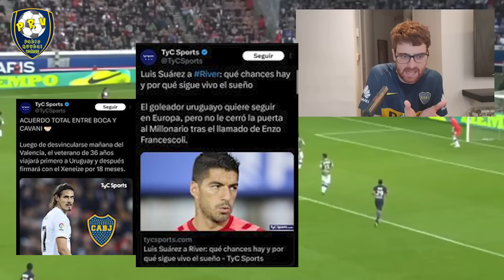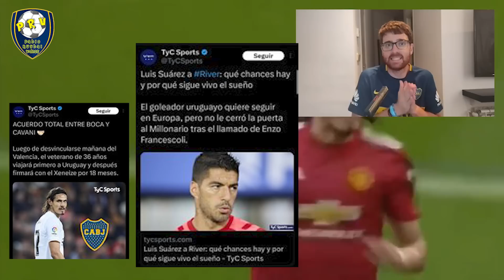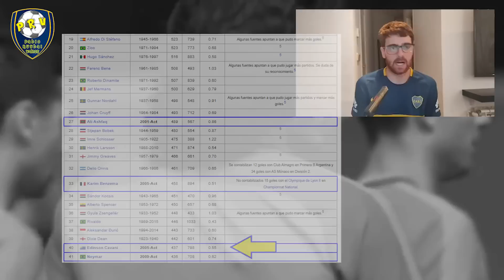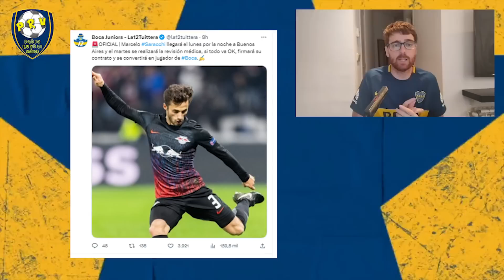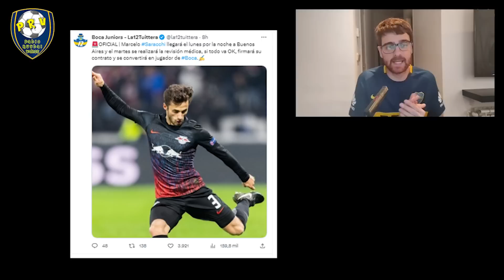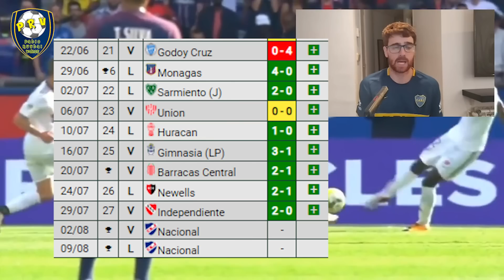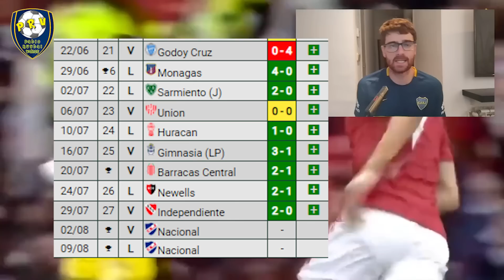REVOLUCIÓN CAVANI ► ASÍ jugará BOCA con el CRACK URUGUAYO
¿BENEDETTO + CAVANI? o ¿ZEBALLOS - CAVANI - LANGONI? - Analizamos TODO lo que supone la llegada de EDINSON CAVANI a BOCA ¡MIRÁ! ☝️

Cavani es de#bocajuniors y acá en Pablo Ruybal Videos analizamos todo lo que supone el fichaje del Edinson a bocajuniors . ¿A qué Boca llega Cavani ? ¿Qué hubiese pasado si Cavani estaba en lugar de benedetto en el bocavsindependiente? Analizamos todos los posible XI con el killer celeste. Entrá, mirá y, por supuesto, comentá con tu opinión. La presentación de Cavani será el lunes a las 18 hs en la Bombonera.